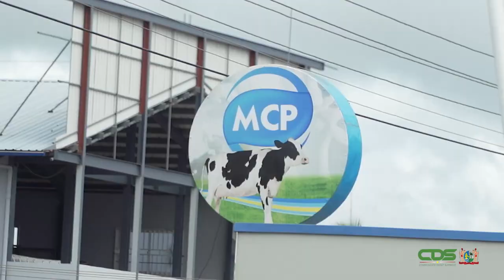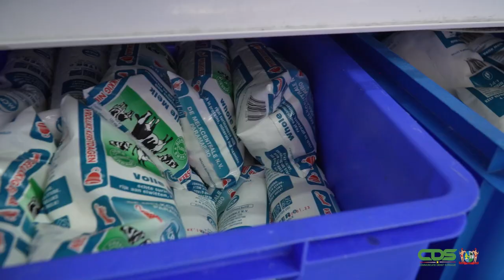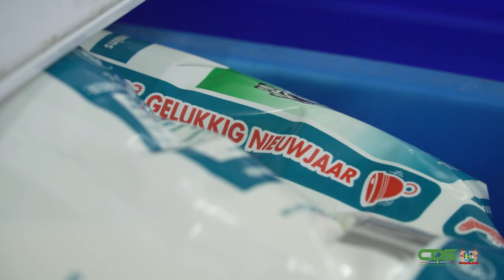INTERVIEW DIRECTEUR MCP DEWKOEMAR SITARAM OVER PRIJSAANPASSING MELKPRODUCTEN